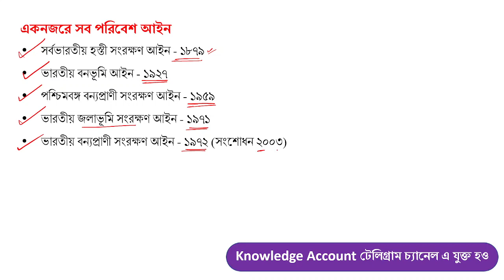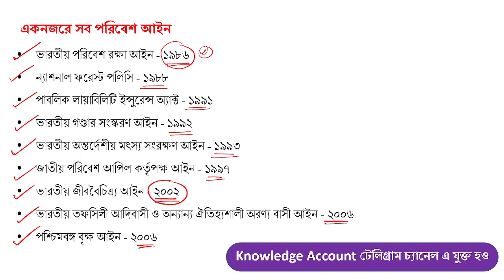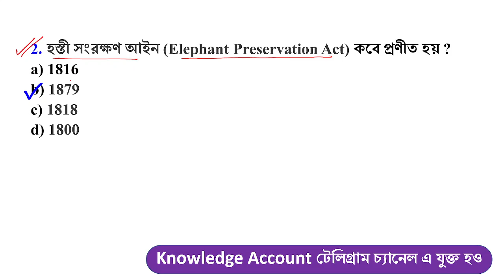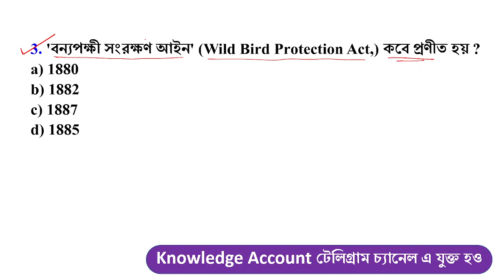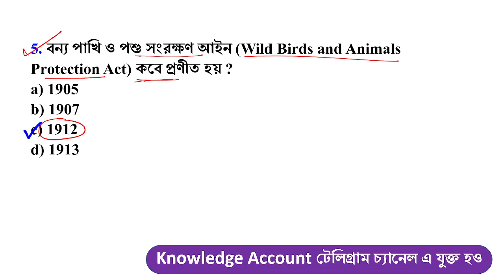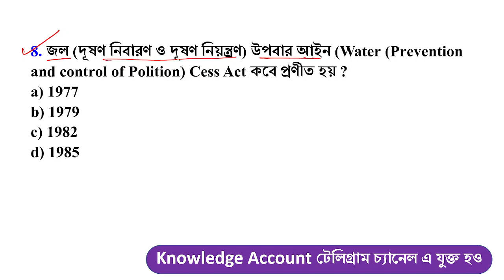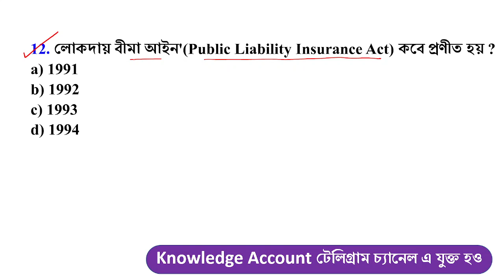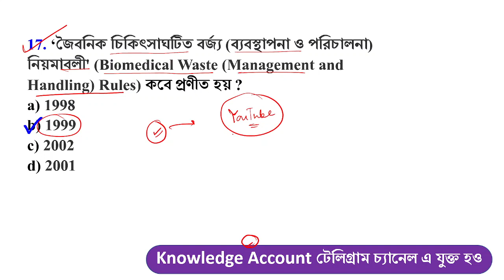Environmental Acts & policies in India | EVS class in bengali | WB Primary TET exam 2022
Environmental Acts & policies in India | EVS class in bengali | WB Primary TET exam 2022 | EVS class in bengali | পরিবেশ সম্পর্কিত আইন ও নীতি| Important environmental acts in India | প্রাইমারি টেট প্রস্তুতি 2022

Environmental Acts & policies in India, discussed in this video are
In Bengali -
সর্বভারতীয় হস্তী সংরক্ষণ আইন - ১৮৭৯
ভারতীয় বনভূমি আইন - ১৯২৭
পশ্চিমবঙ্গ বন্যপ্রাণী সংরক্ষণ আইন - ১৯৫৯
ভারতীয় জলাভূমি সংরক্ষণ আইন - ১৯৭১
ভারতীয় বন্যপ্রাণী সংরক্ষণ আইন - ১৯৭২ (সংশোধন ২০০৩)
ভারতীয় জলদূষণ নিয়ন্ত্রন আইন - ১৯৭৪
ভারতীয় শহর ও দেশ পরিকল্পনা আইন - ১৯৭৯
ভারতীয় বনভূমি রক্ষা আইন - ১৯৮০
ভারতীয় বায়ুদূষণ নিয়ন্ত্রণ আইন - ১৯৮১
পশ্চিমবঙ্গ অরণ্য আইন - ১৯৮২
ভারতীয় পরিবেশ রক্ষা আইন - ১৯৮৬
ন্যাশনাল ফরেস্ট পলিসি - ১৯৮৮
পাবলিক লায়াবিলিটি ইন্সুরেন্স অ্যাক্ট - ১৯৯১
ভারতীয় গণ্ডার সংস্করণ আইন - ১৯৯২
ভারতীয় অন্তর্দেশীয় মৎস্য সংরক্ষণ আইন - ১৯৯৩
জাতীয় পরিবেশ আপিল কর্তৃপক্ষ আইন - ১৯৯৭
ভারতীয় জীববৈচিত্র্য আইন - ২০০২
ভারতীয় তফসিলী আদিবাসী ও অন্যান্য ঐতিহ্যশালী অরণ্য বাসী আইন - ২০০৬
পশ্চিমবঙ্গ বৃক্ষ আইন - ২০০৬
ন্যাশনাল গ্রীন ট্রাইবুনাল অ্যাক্ট - ২০১০

In English -
All India Elephant Preservation Act - 1879
Indian Forest Act - 1927
West Bengal Wildlife Conservation Act - 1959
Indian Wetlands Conservation Act - 1971
Indian Wildlife Conservation Act - 1972 (Amendment 2003)
Indian Water Pollution Control Act - 1974
Indian Town and Country Planning Act - 1979
Indian Forest Protection Act - 1980
Indian Air Pollution Control Act - 1981
West Bengal Forest Act - 1982
Indian Environment Protection Act - 1986
National Forest Policy - 1988
Public Liability Insurance Act - 1991
Indian Rhinoceros Edition Act - 1992
Indian Inland Fisheries Conservation Act - 1993
National Environment Appellate Authority Act - 1997
Indian Biodiversity Act - 2002
Indian Scheduled Tribes and Other Traditional Forest Dwellers Act - 2006
West Bengal Tree Act - 2006
National Green Tribunal Act - 2010